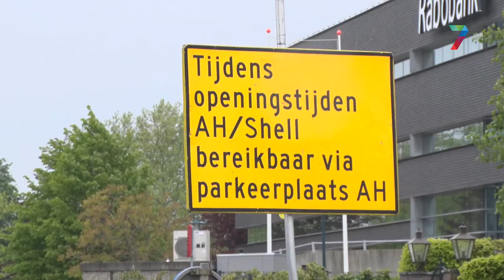Geen verkeersbarrière parkeerterrein supermarkt AH in Druten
Supermarkt Albert Heijn heeft een verkeersbarrière op hun parkeerterrein langs de Scharenburg in Druten tegengehouden. Deze barrière zou volgens de supermarkt te veel klanten weghouden. De barrière was wel opgenomen in het oorspronkelijke verkeersplan voor de reconstructie van de Scharenburg.